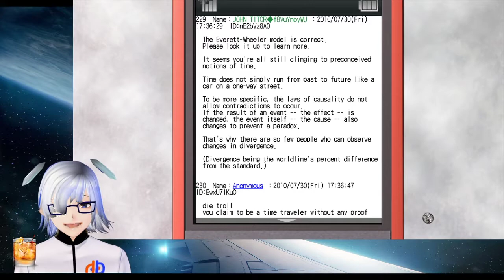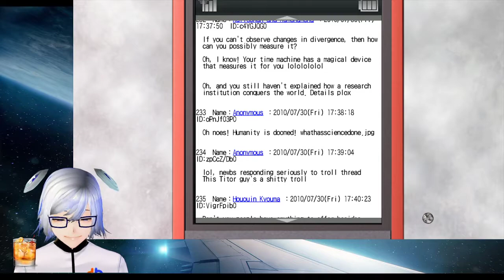Steins;Gate Delusional lame Mad Scientist Microwaving Bananas [Part 4]